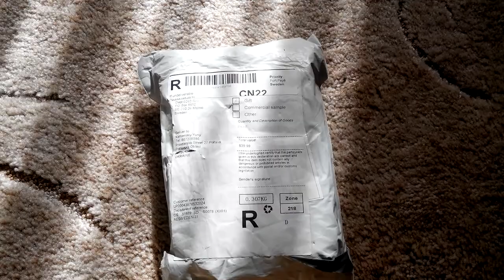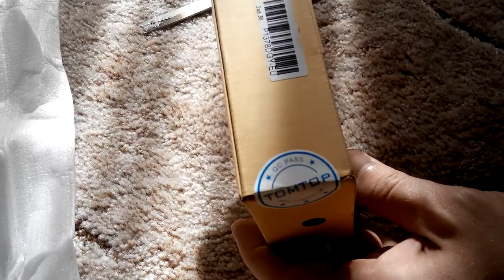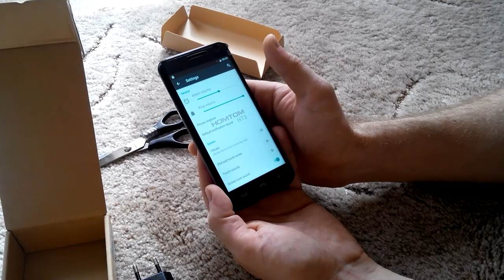HOMTOM HT3 3000 мАч распаковка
Распаковка HOMTOM HT3. Посылка с Китая.

Данный товар был куплен у данного продавца